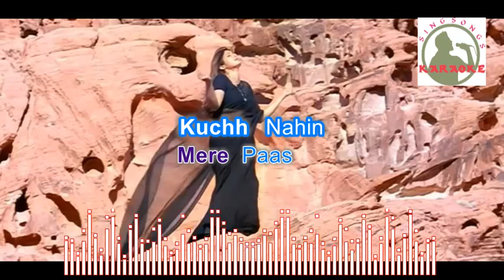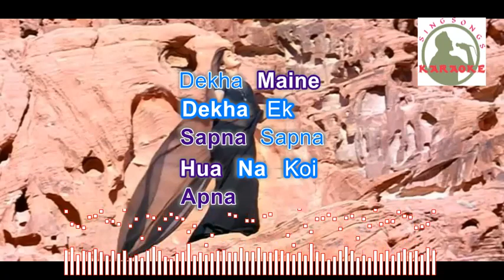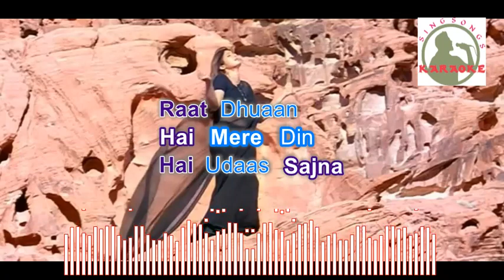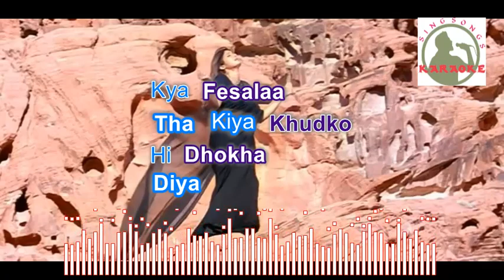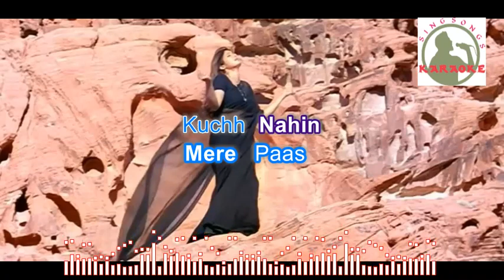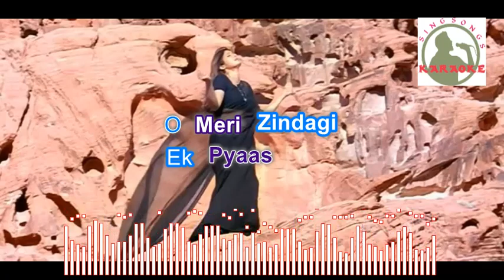MERI ZINDAGI EK PYASSS hindi karaoke for feMale singers with lyrics